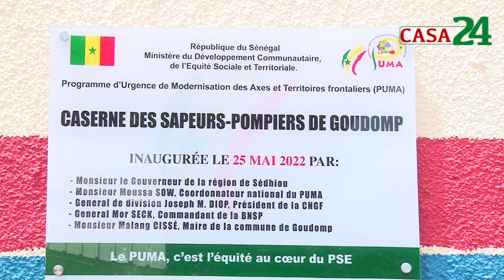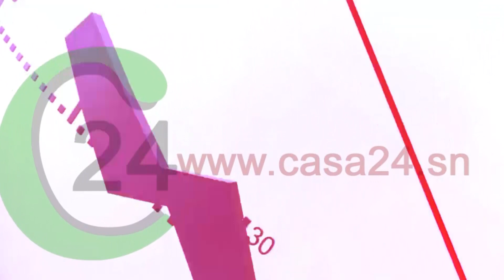GOUDOMP : INAUGURATION DU CENTRE SECONDIARE DE SECOURS DES SAPEURS-POMPIERS